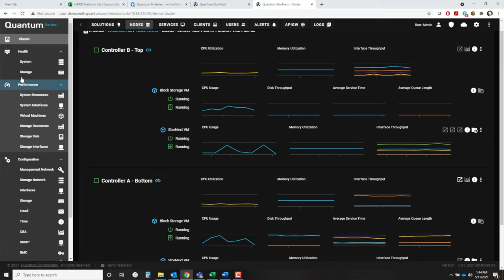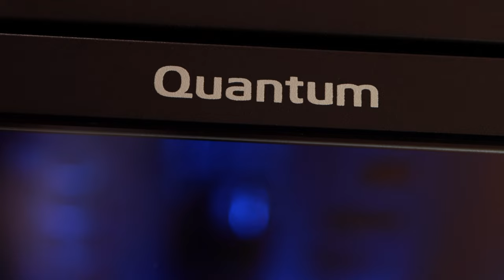Quantum - Olympusat // 2022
Olympusat is a leader in the television and media space, providing content and technology to a growing list of networks. In addition to the company’s extensive portfolio of HD  English and Spanish-language television networks, Olympusat has become a prolific producer of Spanish-language programming, developing award-winning original content, feature films and scripted television. They rely on Quantum Storage to protect multiple petabytes of footage.